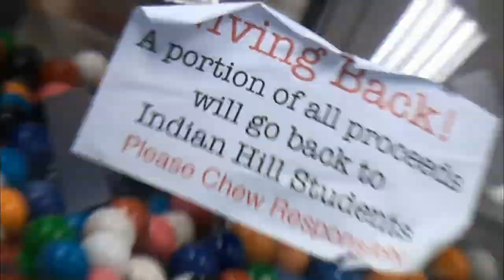Braves Beat: Season 14: Episode 2: 1-19-18 version 2